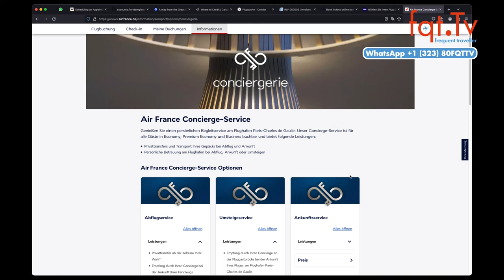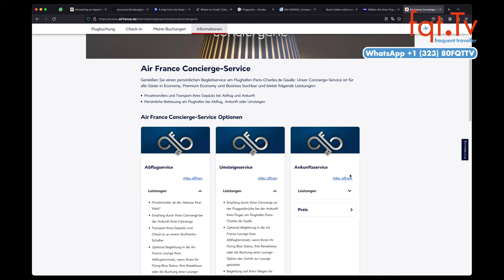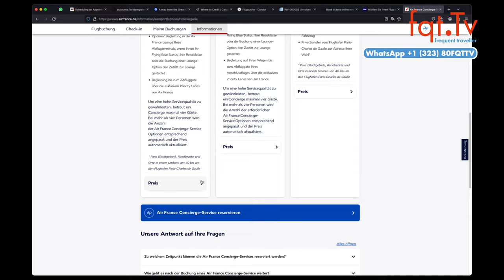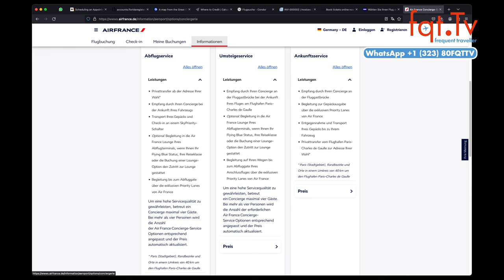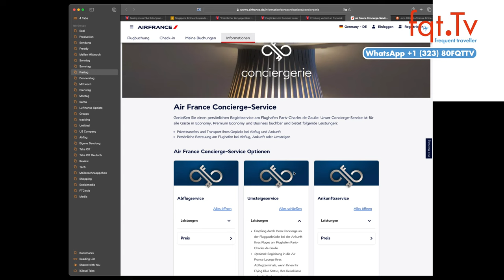✈️🍵☕️ Lufthansa will Kundenzufriedenheit steigern und testet Kaffee/Tee wieder kostenlos auszugeben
Jens Ritter, Chef von Lufthansa Airlines, spricht über Maßnahmen zur Steigerung der Kundenzufriedenheit und Sparmaßnahmen. Lufthansa fokussiert sich auf Effizienzprogramme und die Zusammenlegung von Flugbetrieben. Eine mögliche Zusammenarbeit mit Discover Airlines für touristische Strecken wird geprüft. Trotz Sparmaßnahmen soll der Service nicht beeinträchtigt werden.

Ein aktueller Testlauf könnte dazu führen, dass Tee und Kaffee wieder kostenlos angeboten werden. Auch die Einführung neuer Kabinenelemente und die Verbesserung des digitalen Reiseerlebnisses sind geplant. Langfristig setzt Lufthansa auf moderne Flugzeuge wie den Airbus A350 und Boeing 787 mit der neuen Allegris-Kabine.

Frage des Tages: Wie findet ihr den Air France Kunden Service? Was sollte Lufthansa tun um den Kundenservice zu verbessern?

00:00 Intro
01:38 Boeing muss FAA 90 Tage Plan vorlegen um bessere Qualitätskontrolle zu garantieren
04:08 Singapore Airlines passt Service an den Vorfall an
07:48 Lufthansa Übernahme der ITA ist ein feindlicher Akt
10:48 Flugtickets werden teuerer im Sommer
13:08 Passagierzahlen wachsen langsamer
14:08 AirFrance Concierge Service als Abflug-, Umsteige- und Ankunftsservice
19:55 Lufthansa will Kundenzufriedenheit steigern

Clubhouse - @LFCorsten